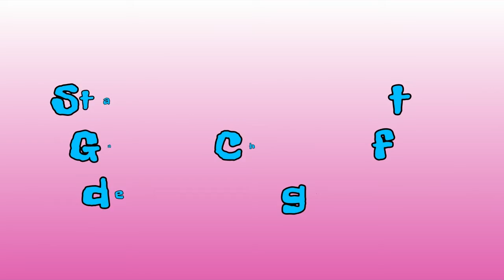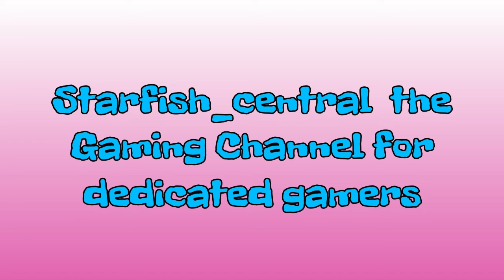44a) Fortnite Save The World New Mythic Hero Ninja Bladestorm Enforcer!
44a) Fortnite Save The World New Mythic Hero Ninja Bladestorm Enforcer! (+ Commentary).

Jewelsmith